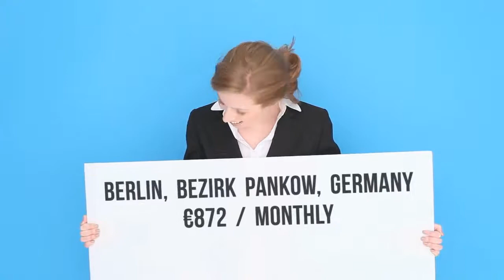Apartment to rent in Berlin, Bezirk Pankow, €872 / monthly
3
1

REF90819